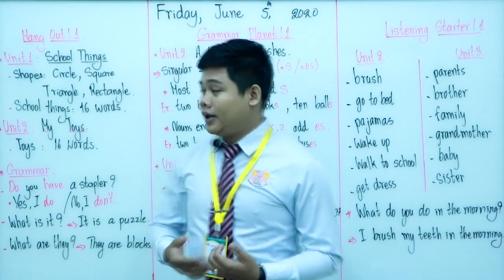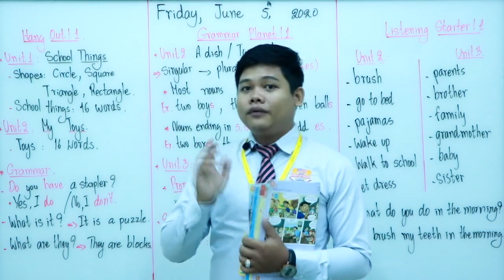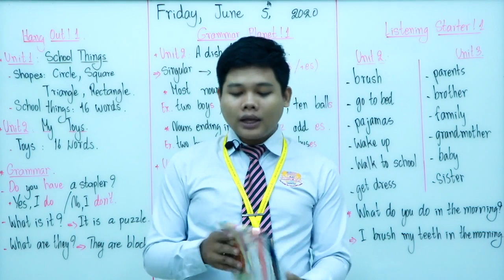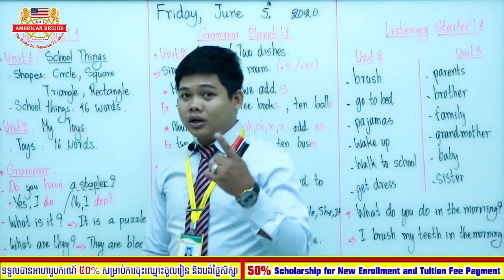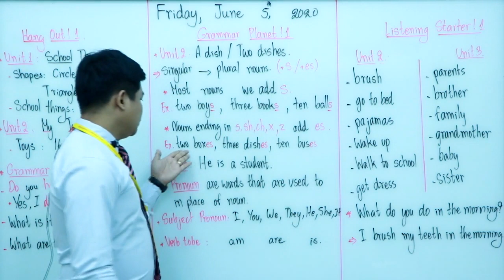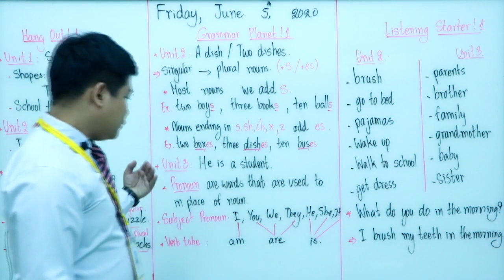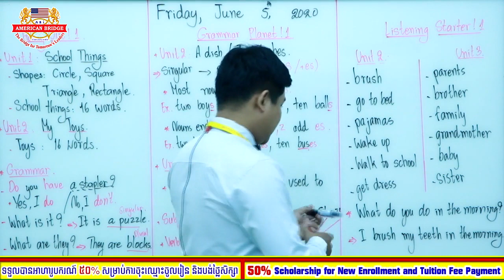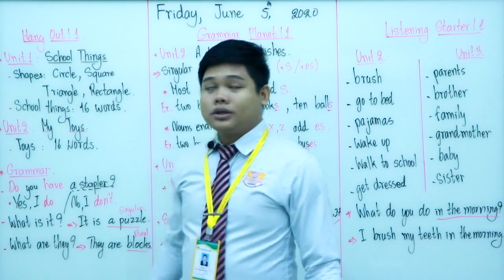Level 1A/ 1st Session/ Friday, June 5, 20/ Review all the three subjects for Progress Test 1